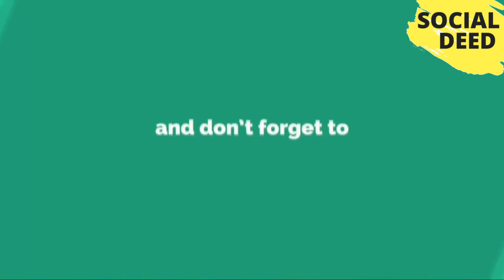Top 8 Things You’re Missing If You Don’t Visit Harlem | SOCIAL DEED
If you like this video, then please subscribe to our channel and share your opinions about Top 8 Things You’re Missing If You Don’t Visit Harlem | SOCIAL DEED That Video in the comment box.